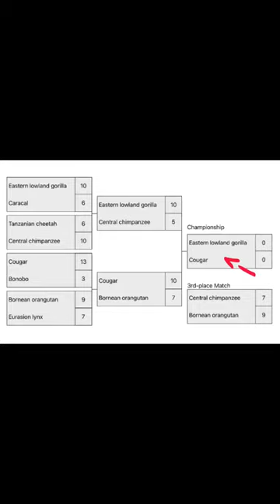Great apes vs felinae sub family. Final fight. Eastern lowland gorilla vs cougar. Who would win? Sta